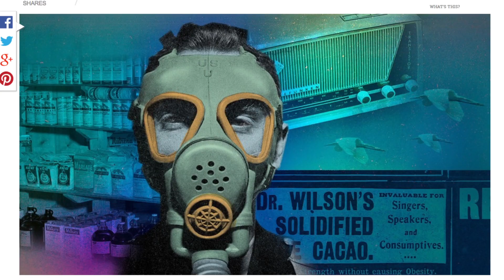Survive Armageddon With Pinterest | Mashable Minute | With Elliott Morgan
Elliott Morgan reveals how Pinterest could help you survive a global catastrophe.